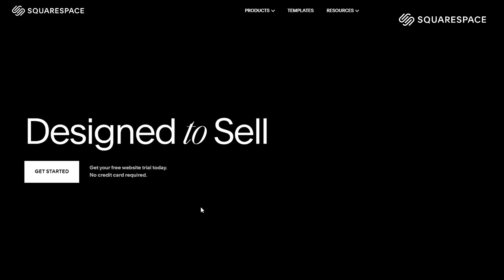How much did it cost to open our climbing gym?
Omar: @omarbobat
Tom: @pajama_tom
Joe: @joepartridge91
JP: @jeanpierrelupdag
Jake: @jakermason
B: @beidriksaan
Xian: @xiangoh_
Chris: @cluk_animations
Jon: jon_partridge